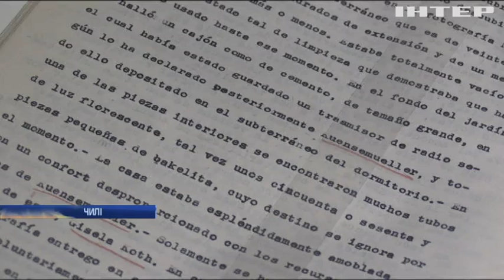У Чилі розсекретили документи часів Другої світової